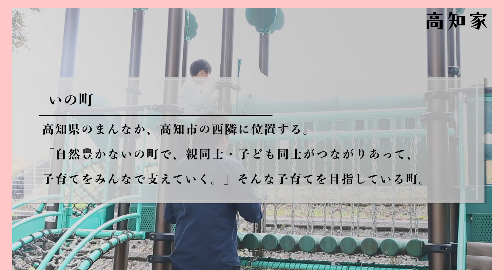高知でのびのび子育て（田舎で子育てする魅力）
今、『田舎で子育てをしたい』と考える方が増えています。田舎で子育てをする魅力とは！？

高知県への移住支援を担当しております、高知県UIターンコンシェルジュです。
高知に行かなくても高知の魅力が分かるような動画を掲載中！

下記ホームページにも地域やお仕事の情報を掲載しております。どうぞご覧ください。
○高知県の移住関連情報⇒「高知家で暮らす。」